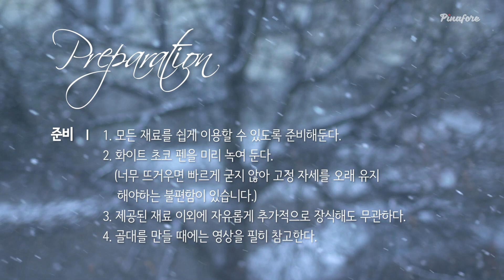[피나포레 베이킹] 크리스마스 과자의 집 만들기 - 알록달록 예쁘게 꾸민 통과자 오두막 집! (christmas log house)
동화 속에서만 볼 수 있었던 과자로 만든 집!
통과자 오두막 집을 이제 직접 만들어보세요~
다양한 과자와 초콜릿으로 직접 꾸미는 집~
직접 만들어서 장식하면 좋은 추억 될 것 같지 않나요?
잠깐! 먹기 아까워도 책임 못진답니다~^^